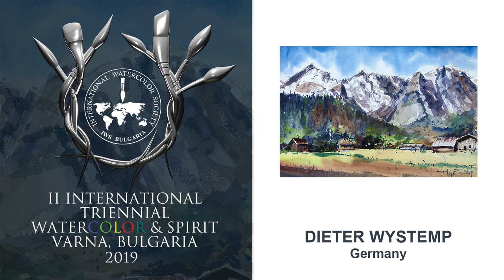Dieter Wystemp (Germany)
Dieter Wystemp (Germany) Watercolor Demo in Varna, 2019 at II International Triennial "WATERcolor & SPIRIT". With the financial support of the "Culture" Fund, Varna Municipality.